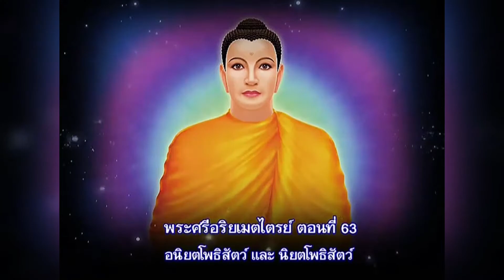พระศรีอริยเมตไตรย์ ตอนที่ 63 อนิยตโพธิสัตว์ และนิยตโพธิสัตว์